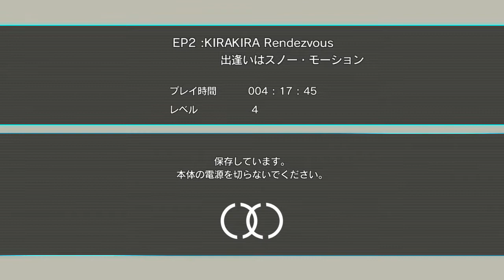E.X. Troopers on PS3 – Gameplay Part 15 │ Backlogged Games